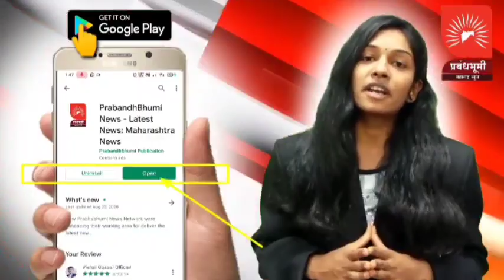वडेल येथे वंचित बहुजन आघाडीच्या शाखेचे उद्घाटन